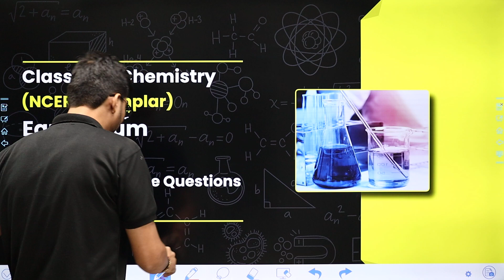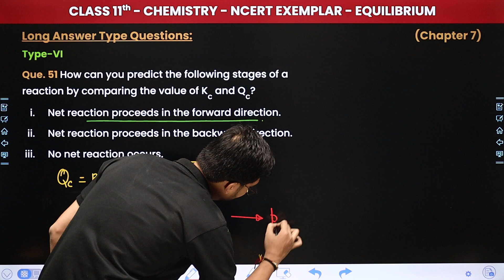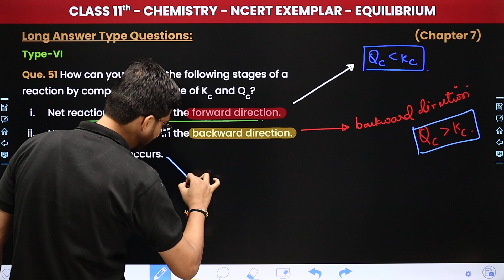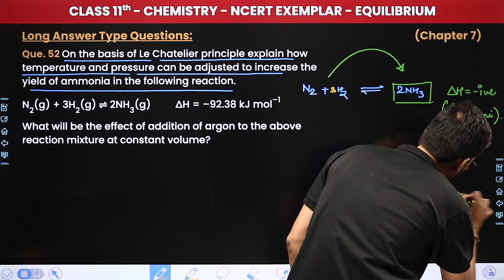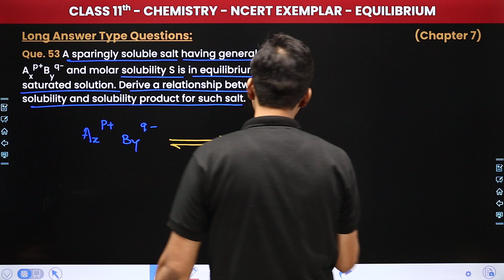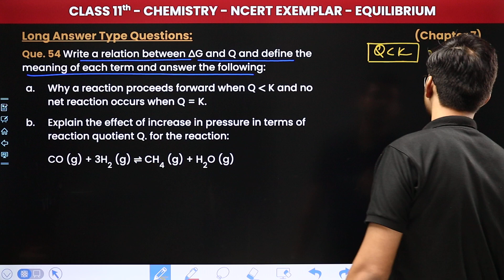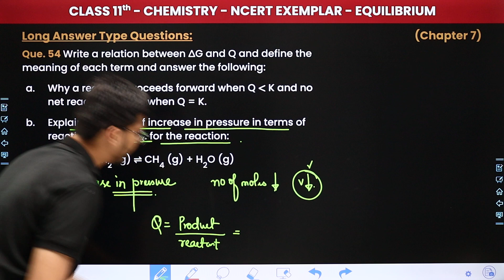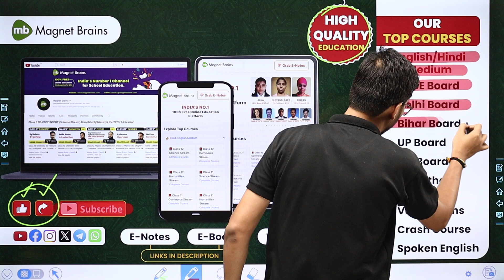Equilibrium - Long Answer Type Questions (Type 6) | Class 11 Chemistry Chapter 7 (NCERT Exemplar)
✔️ Class: 11th
✔️ Subject: Chemistry (NCERT Exemplar)
✔️ Chapter: Equilibrium (Chapter 7)
✔️ Topic Name: Long Answer Type Questions (Type 6)
✔️ Topics Covered In This Video (By Hemant Sir): In this video, we'll explore the topic - Long Answer Type Questions (Type 6)  of Chapter 7 - Equilibrium. Whether you're a student preparing for exams or simply curious about the subject, this informative tutorial will equip you with the knowledge and insights you need to excel. Unlock your potential in chemistry and get ready to ace your studies with this informative video.
00:00 Introduction: Equilibrium - Short Answer Type Questions (Type 3) - Que. 29 to 37
02:15 Short Question (Que. 29 to 33) - Que. 29 On the basis of the equation pH = -log [H+], the pH of 10-8 mol dm-3 solution of HCI should be 8. However, it is observed to be less than 7.0. Explain the reason.
30:46 Short Question (Que. 34 to 37) - Que. 34 The solubility product of AI (OH)3, is 2.7 × 10 -11. Calculate its solubility in gL-1 and also find out pH of this solution. (Atomic mass of Al = 27 u).
54:35 Website Overview

equilibrium ncert exemplar class 11
equilibrium ncert exemplar
equilibrium ncert
equilibrium short answer type questions class 11
equilibrium short answer type questions
equilibrium class 11 questions and answers
equilibrium short answer type questions and answers
class 11 chemistry equilibrium questions and answers
equilibrium short answer type questions cbse
class 11 chemistry equilibrium important questions with answers
chemical equilibrium questions and answers